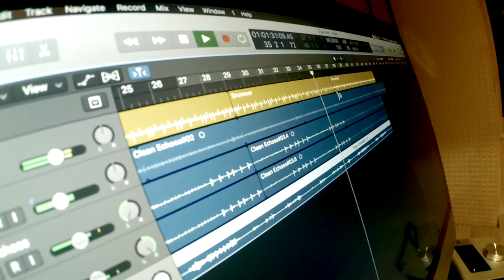М.С. Вечерние гуси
Тест камеры Xiaomy Yi. Быстрый легкий трeк. Просто и по фану)